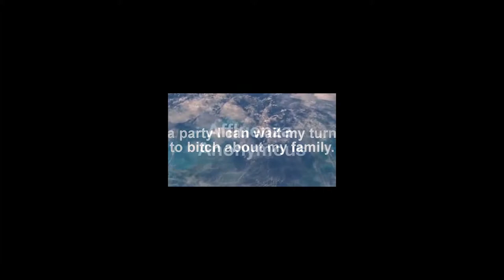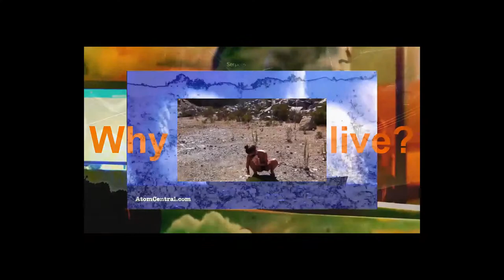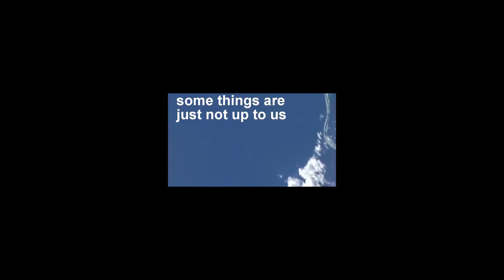Cultural Integrity - Puck of Pooks Hill